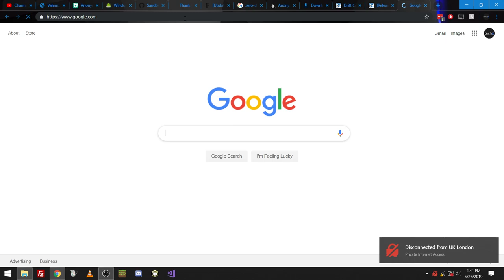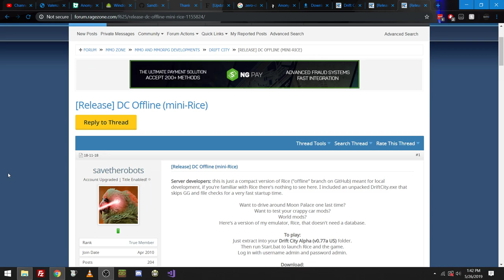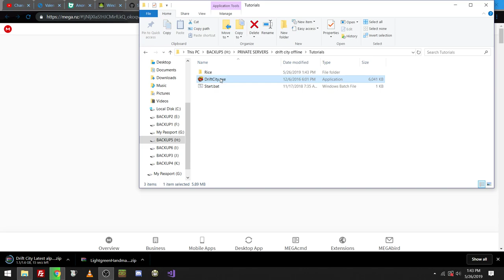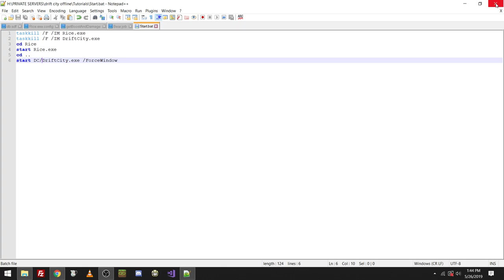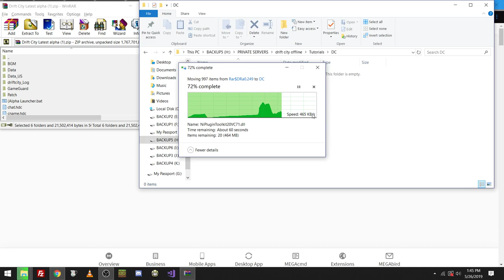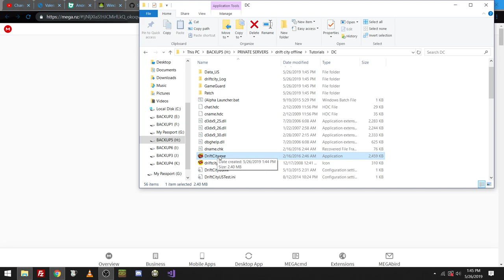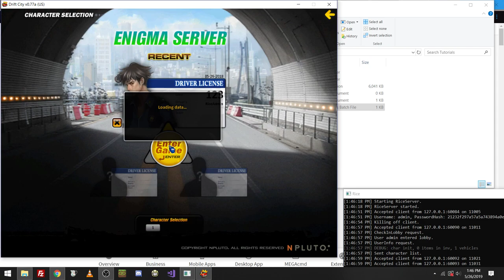Playing Drift City Offline! ~ Tutorial By TechX